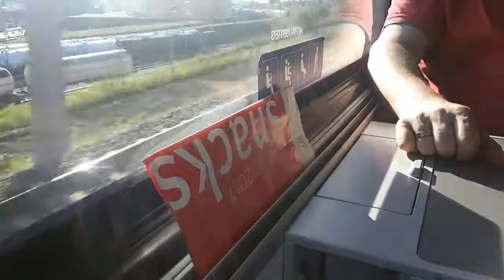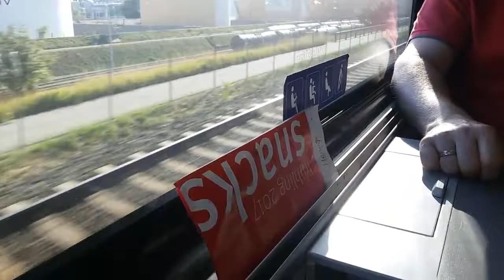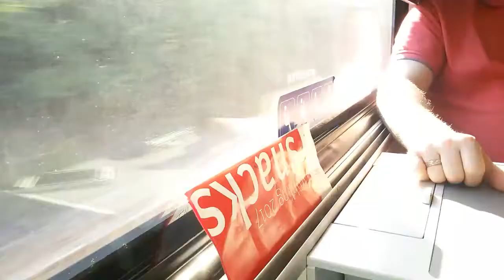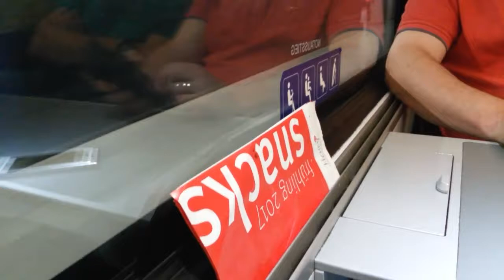ÖBB Railjet RJ 823 ✈ Hauptbahnhof-Flughafen Wien ✈(4)